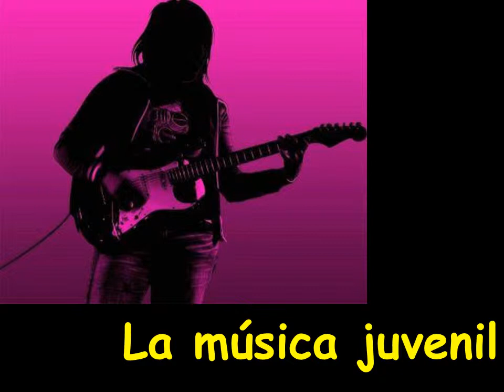La música juvenil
Bella la música y alegre. ¡Pilas con ella!